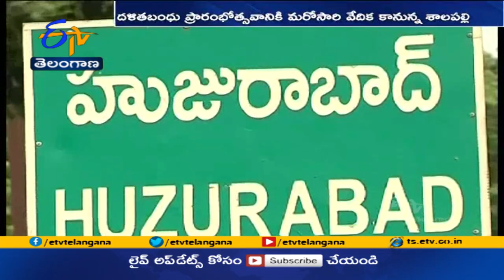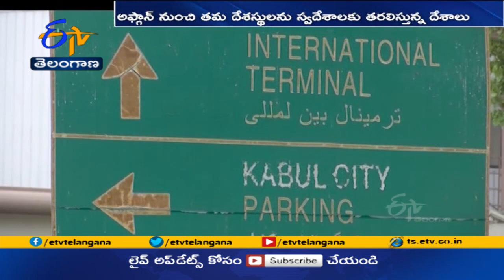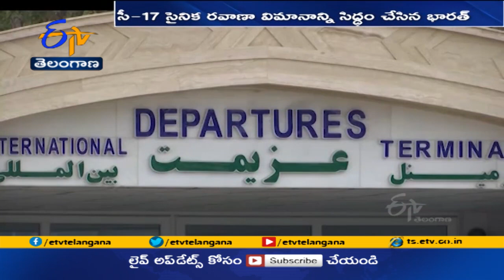Ghantaravam 9 AM | Full Bulletin | 16th August 2021 | ETV Telangana|ETV Win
16th August 2021| Ghantaravam  9 AM | ఘంటారావం | ETV Telangana | ఈటీవీ తెలంగాణ  |  ETV Win | ఈటీవీ విన్‍